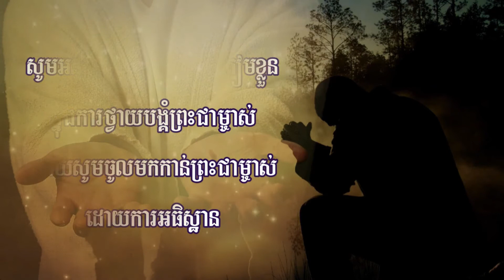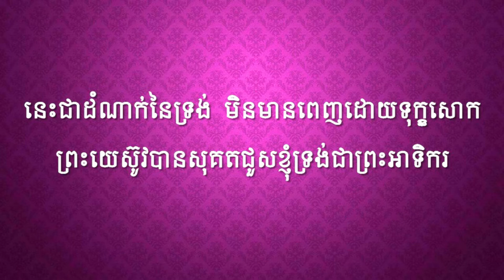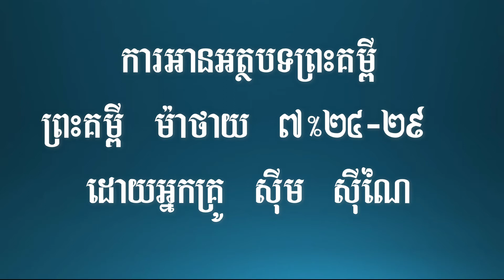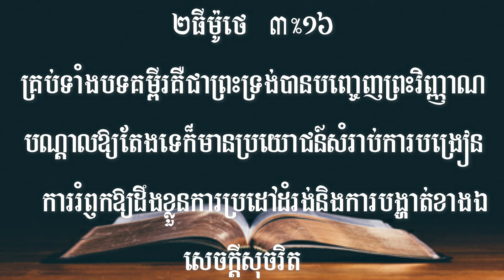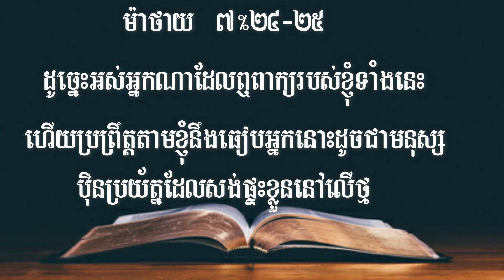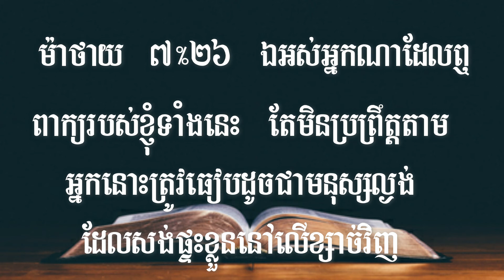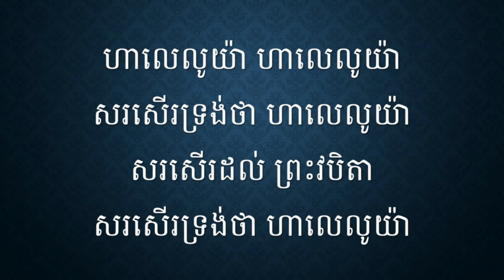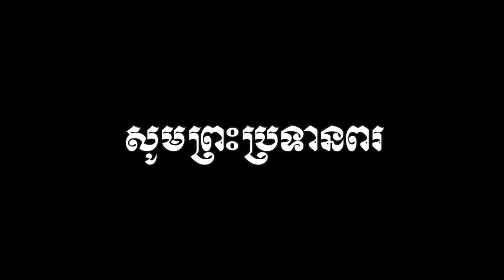កម្មវិធីថ្វាយបង្គំព្រះវិហារព្រេសប៊ីធេរានយ៉ុងដុងសេនត្រល​ (Worship 09 08 2020)